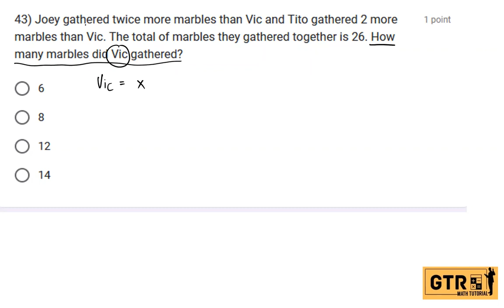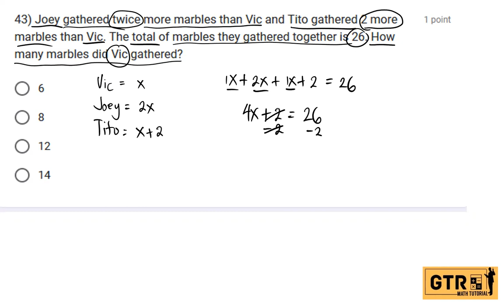Joey gathered twice more marbles than Vic and Tito gathered 2 more marbles than Vic...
50-ITEM CSE REVIEWER FOR NUMERICAL REASONING

43) Joey gathered twice more marbles than Vic and Tito gathered 2 more marbles than Vic. The total of marbles they gathered together is 26. How many marbles did Vic gathered?